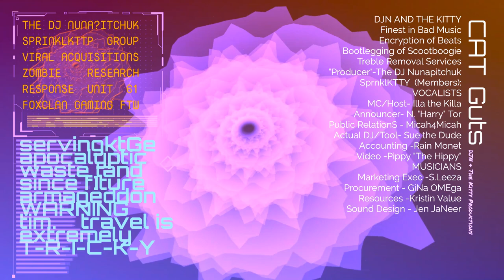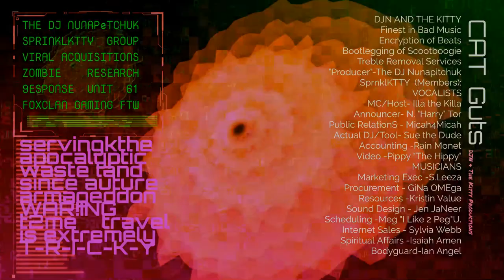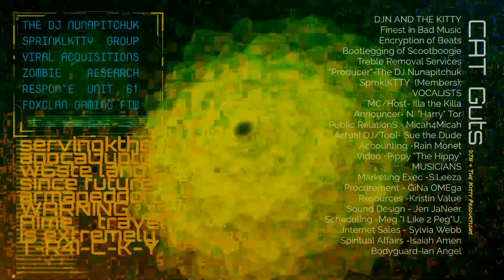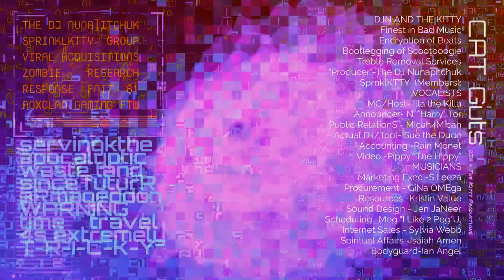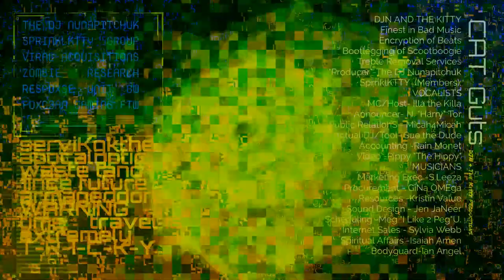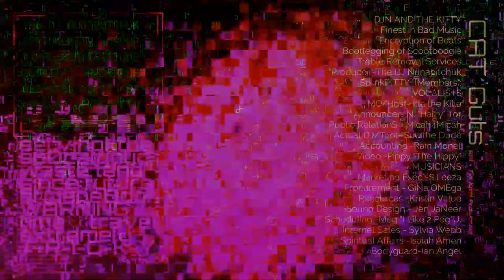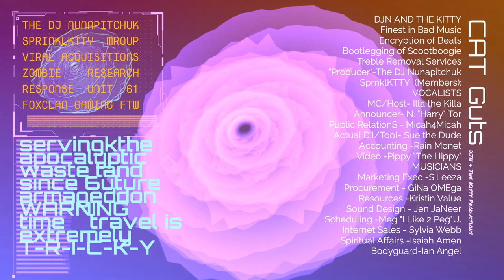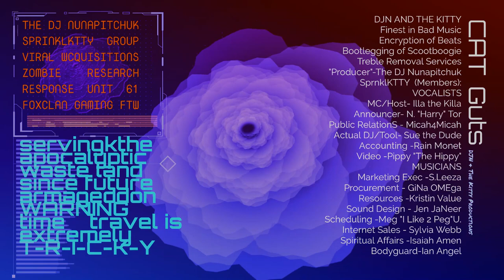CAT Guts (In A Salt Shaker Not Stirred Mix) - ft SprinklKTTY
This first collab I did with Sprinkl KTTY was Angaelic Madness back in January of 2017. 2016 had been a really rough year, losing a total of 4 very great friends - angels, you could say- 3 to death and 1 to a breakup. I kicked off my YouTube endeavor in the beginning of 2017, and Angaelic Madness was actually my 3rd upload here. That's probably why it seems like we've been in cahoots since forever, but I'd started producing outlaw eletronica in 2012, so I was at about the halfway point between here and the very beginning, and what I really needed to do at the time was jam out and forget that the antichrist had just been elected POTUS and I was ill prepared for eschatological shenanigans. And so we let loose. Angaelic Madness was just a laid back jam session of sorts, where musical ideas were tossed up, and then smacked down. The group was barely 4 strong back then, and actually first took on their name while doing Angaelic Madness, solely for the purpose of making the release less confusing, since everyone would wonder who these vocalists were on the track. at least the imaginary ones who viewed and had interest in my channel back then. The world at large wouldn't notice.

Two years later, we really made our mark at the live show in San Andreas. The show itself was great, but the chaos and loss of life  that dominated Vinewood that evening would forever cement our partnership and place as legendary electronica outlaws. It may not look like it per YouTube's stats, but our collaborative efforts became iconic and celebrated among the miscreants of the wasteland.

As I close out the decennial then, it is only fitting to jam out with the kitties again, just like the old days, when I was naïve enough to believe that they were all adults and over the age of consent. We're even doing the coded transmission like was done in Angaelic Madness, using the music to encrypt a secret message to our outlaw friends on the fringe. We're also going to party hardy when this publishes, just like back then. Except, this time, the kitties are all definitely legal adults, and I won't feel so dirty, sick to my stomach, or hate myself for crimes I never meant to commit. Don't ever listen to anyone who tries to say that the outlaw electronica life is easy. It's hard, just like matrices in calculus; not even gangsta rappers nor outlaw cowboys can cut it. They can't hang, that's how hard it is. J-Pop groups can hang, for some reason, so make of that what you will but do not make a fool of yourself by underestimating those folks. It's really hard though, make no mistake. Do, however, try your best to take it easy, and if it is easy. do take it twice.

   -DJ

License select songs for commercial use on Pond5!

Connect on Reverbnation!

Purchase releases on Google!